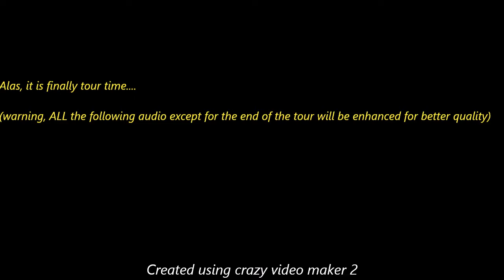BUILDING THE MOST INTERESTING LIBRARY EVER [ Ft "The Dawn Of Brown"] | Minecraft Builds